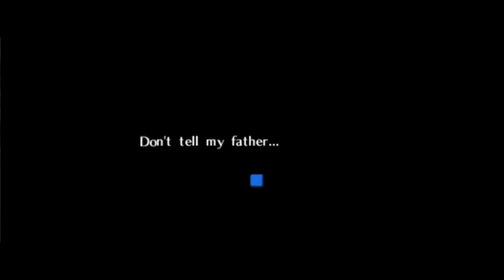Ocarina of Time N64 100% - Episode 14 - Inside Jabu-Jabu's Belly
We head into Lord Jabu Jabu's Belly to find Princess Ruto.

We play this game 100%. That means we'll get every collectible in the game.

Played by Maurits.